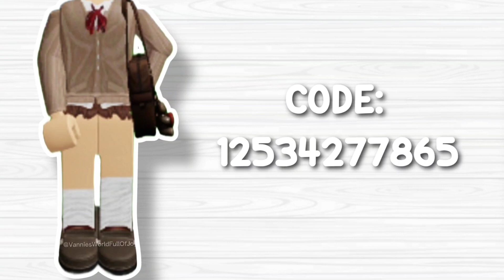SCHOOL SHOE CODES FOR BERRY AVENUE, BLOXBURG AND ALL ROBLOX GAMES THAT ALLOW CODES 🏫✨️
IN TODAY'S VIDEO I WILL BE GIVING YOU SCHOOL SHOE CODES FOR BERRY AVENUE, BLOXBURG AND ALL ROBLOX GAMES THAT ALLOW CODES! HOW EXCITING!!! THESE SCHOOL SHOE CODES ARE ALL SO CUTE!!! YOU DON'T WANT TO MISS ANY OF THESE ROBLOX SCHOOL SHOE CODES! MAKE SURE TO WATCH UNTIL THE END!

🩷 PLEASE DON'T FORGET TO LEAVE A 👍
IT TRULY *HELPS* OUR CHANNEL

｡ ⋆｡ ﾟ🤍 ⋆｡ ﾟ☁︎｡ ⋆｡ ﾟ🤍   ⋆｡ ﾟ☁︎｡ ⋆｡ ﾟ🤍 ﾟ｡ ⋆｡

⚠️  REMEMBER TO PARTICIPATE ON ANY OF OUR GIVEAWAYS YOU MUST BE ACTIVE ON OUR CHANNEL!!!